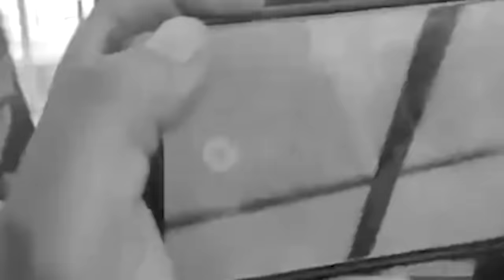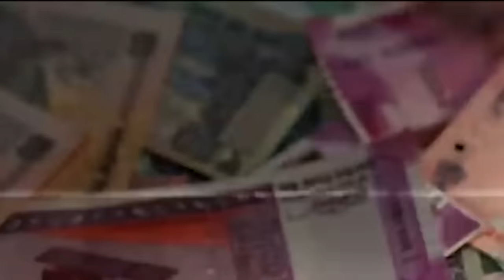ia kane te phin sa ong artat waw!!